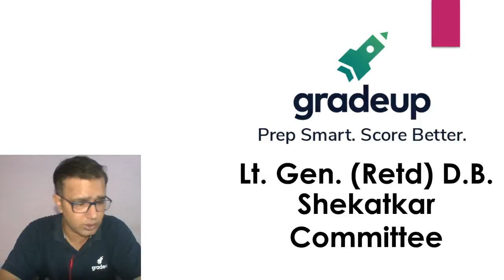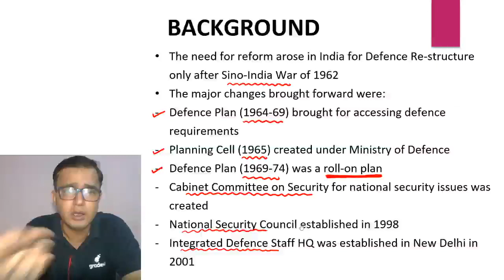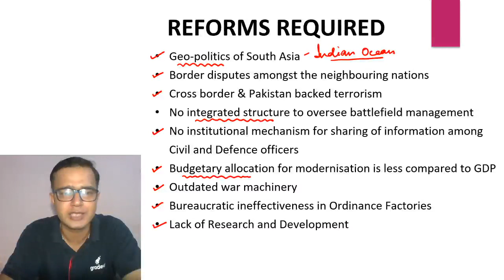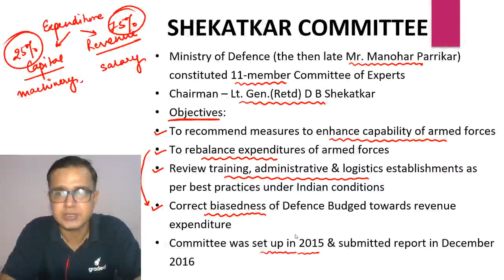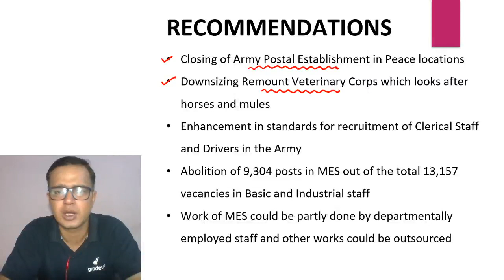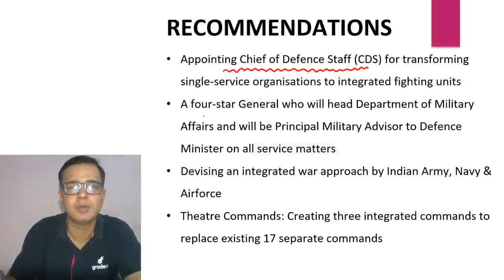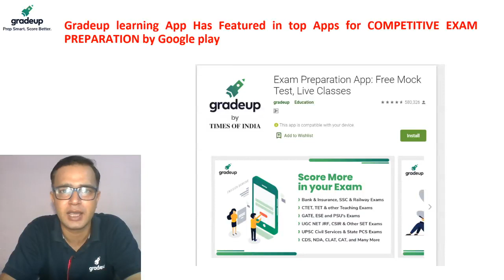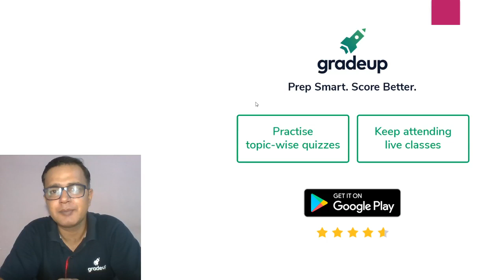Shekatkar Committee: Reforming the Armed Forces | Current Affairs | Gradeup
Defence Current Affairs: Watch live class on the Shekatkar Committee By Bhanwar Singh Sirohi For all the upcoming Defence Exams like NDA, CDS, CAPF AC, AFCAT, etc.
The Committee of Experts (CoE) constituted by the Ministry of Defence under the chairmanship of Lt. Gen (Retd) DB Shekatkar to recommend measures to enhance combat capability and rebalance Defence expenditure of the armed forces and to also optimize and rebalance the Defence expenditure of the Indian Army in a phased manner  It is the first-ever reform exercise to be undertaken in the Indian Army since independence.
🔥🔥🔥🔥🔥🔥🔥Introducing Gradeup Green Card: Unlimited Access to ALL Mock Tests Click here to access Green Card

⏺300+ Hours of Live Classes for complete conceptual clarity
⏺30 Mock Tests with Detailed Analysis to make you exam-ready
⏺Additional Module for Stage I in SSB Interview🔥🔥

⏺200+ Hours of Live Classes for complete conceptual clarity
⏺20 Mock Tests with Detailed Analysis to make you exam-ready

✌✌Students who are freshers or have done some preparation of CDS Exam can take this course
🟠👉A 120 -Day study plan to score better in CDS exam
🟠👉Topics covered through Classes (Live + Recorded), Study Notes & Quiz
🟠👉Enhance Speed & Accuracy with Weekly Assessments & Practice Questions
🟠👉Mock tests with detailed analysis to get you exam ready
🔴COURSE LANGUAGE Recommended for students who will write the exam in English or Hindi and are comfortable in Hindi
🔸Classes: Hindi
🔹Quizzes: Hindi & English
🔸Study Material: Hindi & English

⏺175+ Hours of Live Classes for complete conceptual clarity
⏺10 Mock Tests with Detailed Analysis to make you exam-ready

⏺4500+ Practice Questions & 4 Weekly Tests to track progress

🟠👉A 30 -Day study plan to score better in NDA I 2020 exam
🔸Classes: Hindi & English
🔹Quizzes: Hindi & English